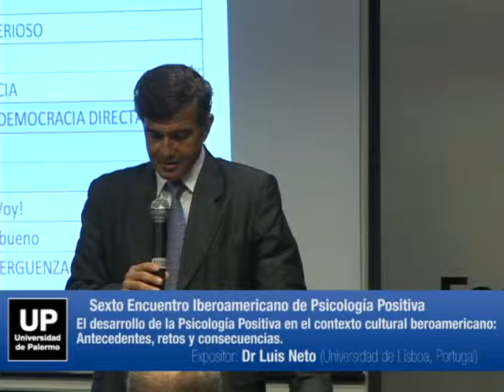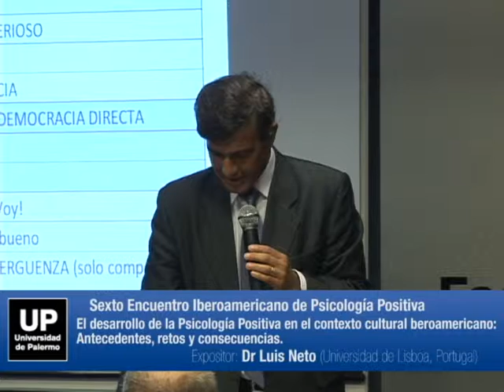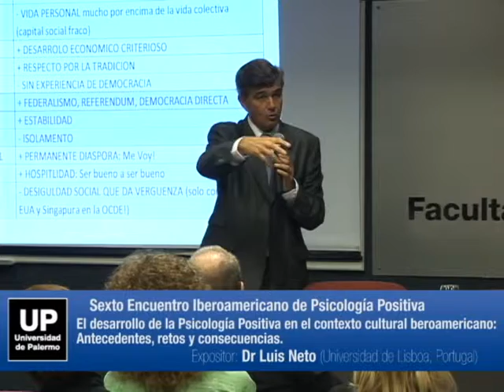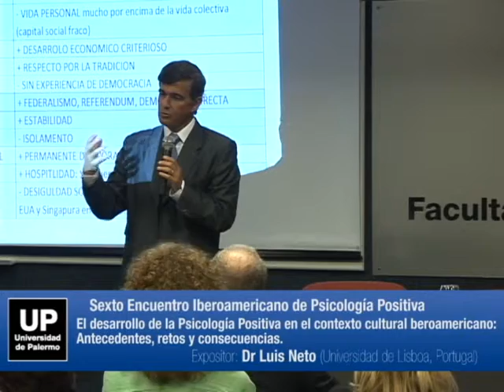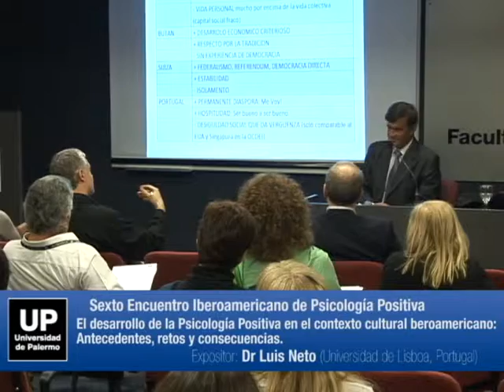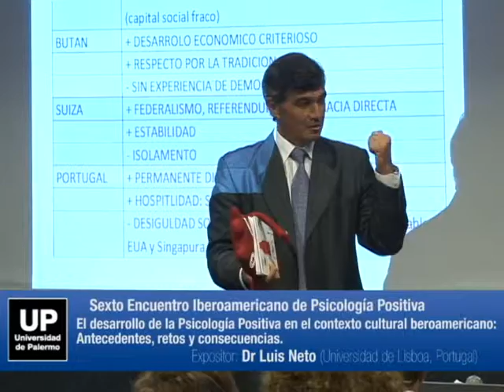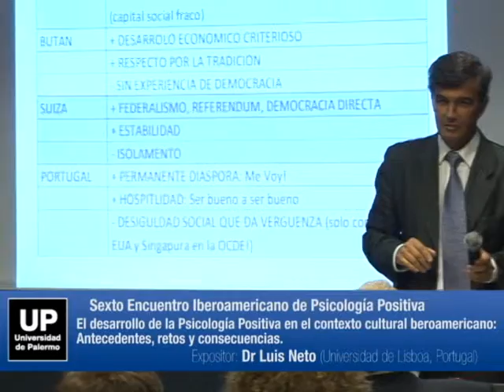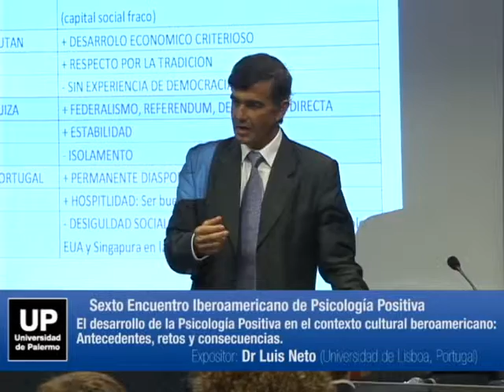Sexto Encuentro Iberoamericano de Psicología Positiva (20)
El Departamento de Psicología de la Universidad de Palermo organizó el Sexto Encuentro Iberoamericano de Psicología Positiva, cuyo eje central fue Nuevas formas, contextos y aplicaciones de la Psicología Positiva.

El Encuentro, se realizó los días 18 y 19 de noviembre de 2011 y tuvo conferencias centrales, paneles especiales, mesas de ponencias libres y sesiones de posters (carteles interactivos).

En este video: "El desarrollo de la Psicología Positiva en el contexto cultural iberoamericano: Antecedentes, retos y consecuencias". Expositor: Dr. Luis Neto (Universidad de Lisboa, Portugal)